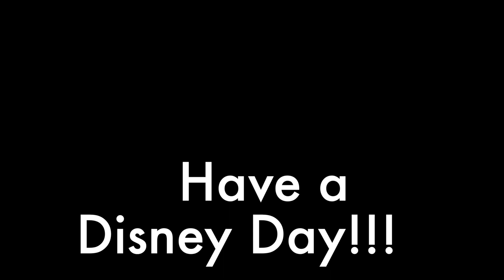Epcot||Disney Springs||Disney World||Meet the Disney Characters Day 6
We spend another day at Disney Springs and Epcot. We had such a magical time meeting all the characters!

I will start filming twice a week now!! YAY!!